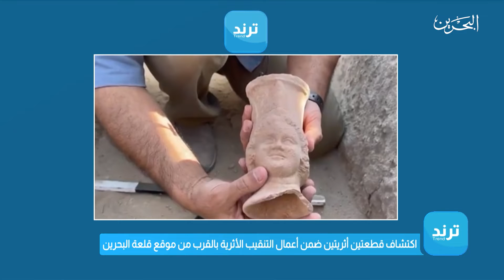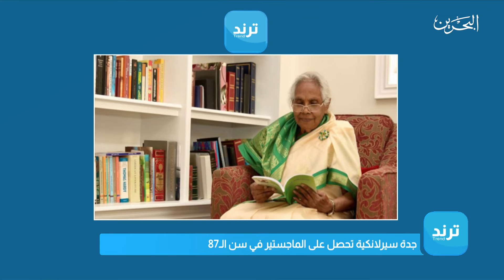ترند | 9-11-2021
00:00 المقدمة
00:16 اكتشاف قطعتين أثريتين ضمن أعمال التنقيب الاثرية بالقرب من موقع قلعة البحرين
01:19 عمل فني يوضح أضرار البلاستيك على الحياة البحرية يحقق انتشار واسعاً في البحرين
02:22 وفاة الفنان المصري أحمد خليل إثر إصابتة بفيروس كورونا
03:11صور أطنان الملابس المهملة في صحراء تشيلي تحصد انتقادات واسعة
جدة سيرلانكية تحصل على الماجستير في السن ال 03:4487
04:41 الخاتمة